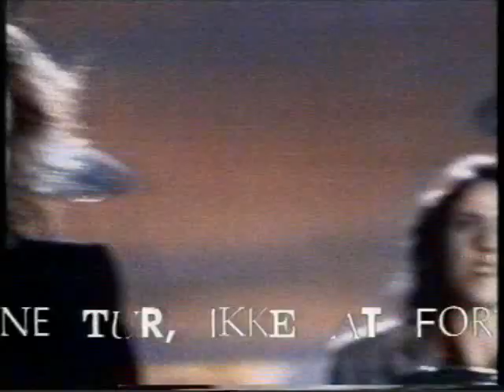Miss B. Haven - Making love in the snow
Video from 1990 danish femme-rock
Lise Cabble, vocal, songwriter
Mette Mathiesen, drums, songwriter
Anne Vig Skoven, guitar
Lene Eriksen, bas

Fan homepage in danish www missbhaven dk